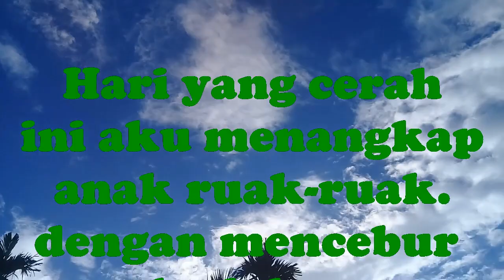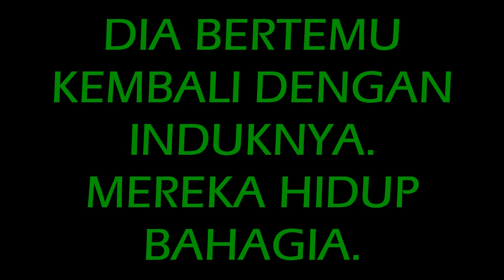ANAK RUAK RUAK. LUCU !!!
hobbi mancing, hewan ternak, tutuorial, khutbah jum'at